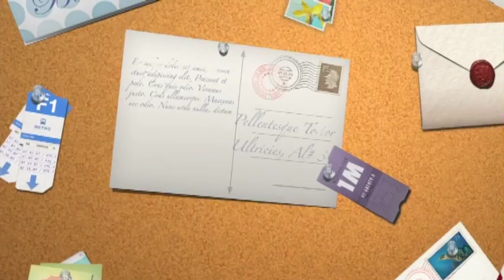iSkills media flash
This video is about an iSkills media flash in 2015